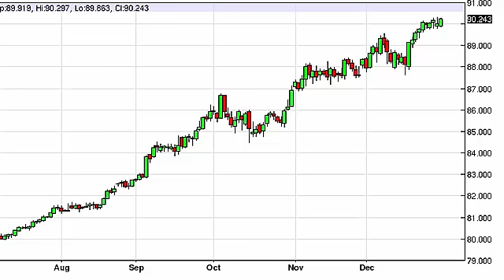US Dollar Index Technical Analysis for January 2 2015 by FXEmpire.com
- January 2 2015 index daily technical analysis for the US Dollar INDEX. Find more information about Forex and Commodities News Technical Analysis Fundamental Analysis and Brokers on FX Empire